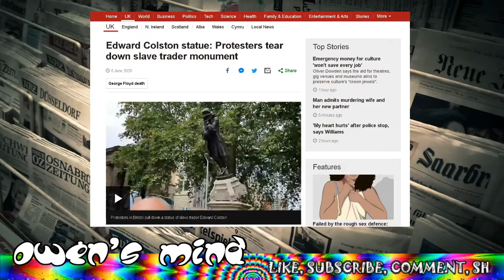Owen's Mind. Quick Thoughts. Destroying Monuments Does NOT Erase History, Nor Should It.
Links to the article referenced in this video.

otherwise stated.

Usage notes as described on Wikipedia.
In plural, guys is not completely gender-neutral but it may refer to people of either sex in some circumstances and forms;
the greeting “Hey guys”, or any vocative utterance, can generally refer to people of either gender. Referring to a group as “guys” usually
means a group of men or a mixed-gender group.